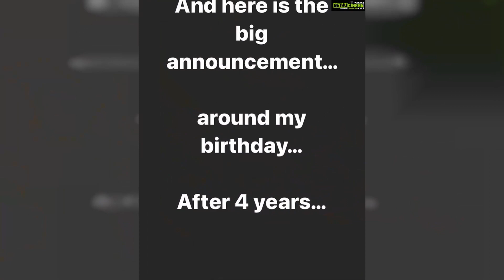Karthik Kumar Top 50 Instagram Posts and Photos! 😍💕💘